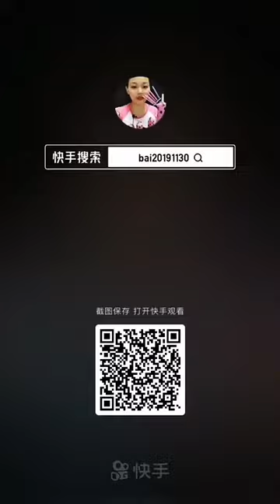PINKY MILK BIRD DRINKING SOUND COLOR BEVERAGES DRINKING @ASMR DRINKING COLOR JUICE DRINKING SOUNDS